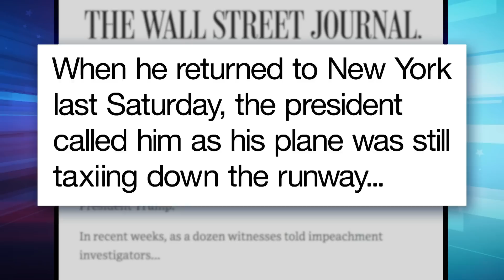Senate Republicans Say They Won’t Hold a Fair Impeachment Trial: A Closer Look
Seth takes a closer look at a new poll showing a majority support for impeaching President Trump and Republicans doing everything they can to rig the Senate trial in his favor.

Senate Republicans Say They Won’t Hold a Fair Impeachment Trial: A Closer Look- Late Night with Seth Meyers